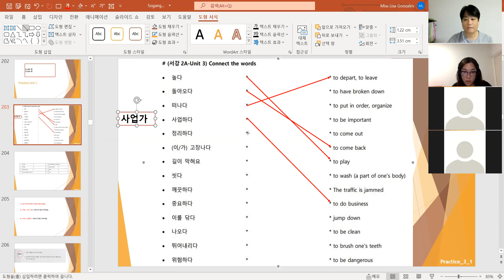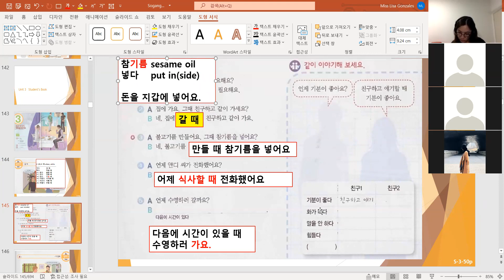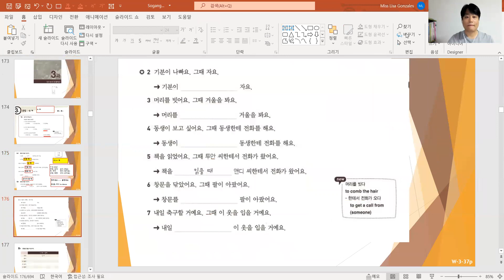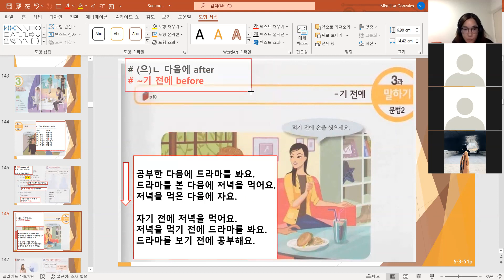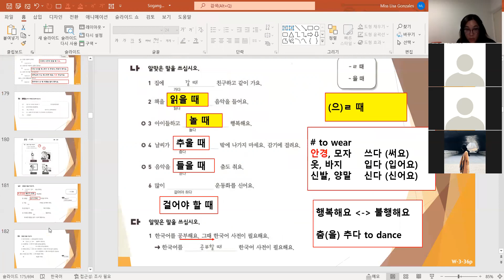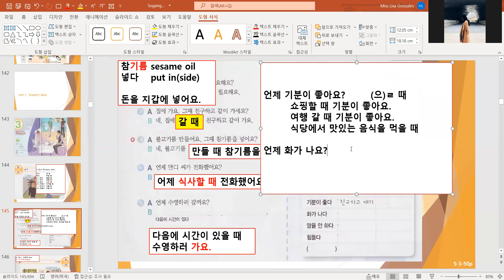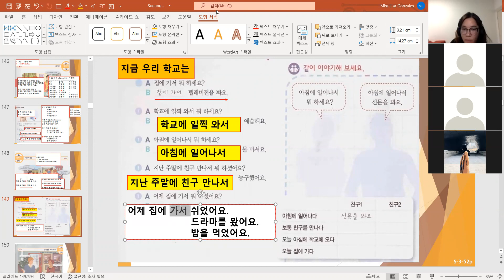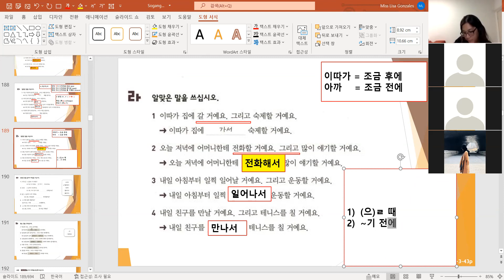(🥝063) sogangkorean2a unit3 50~52page 220215